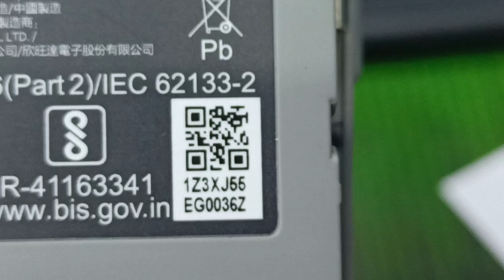Air2 Battery not charging / HQ-02610